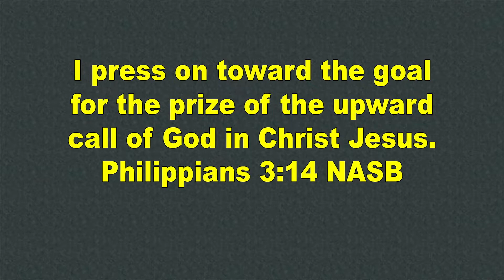WORD FOR TODAY - INCREASING FAITH